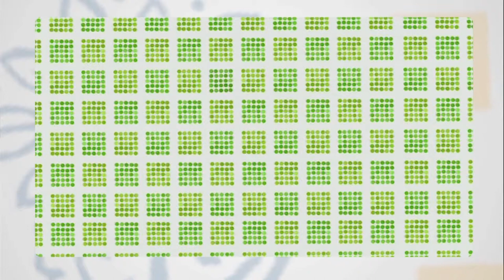Sonja Bekker over het sociaal beleid van de EU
Het sociale beleid van de EU is volledig ondergesneeuwd geraakt door het financieel-economische beleid, de balans moet hersteld worden stelt Sonja Bekker, universitair docent Europees sociaal beleid Tilburg University.
De reductie van armoede is een belangrijke doelstelling van de Europa 2020 Strategie, en die gaat niet gehaald worden omdat er geen ruimte meer is voor investeringen in werk en mensen.
Duitsland heeft tegen de zin van de Europese Commissie een ruimer pensioenstelsel gekregen, als onderdeel van de armoedebestrijding. Nederland wordt kritisch bezien door de invoering van de Participatiewet, wat doet dat met de kansen van kwetsbare groepen op de arbeidsmarkt.